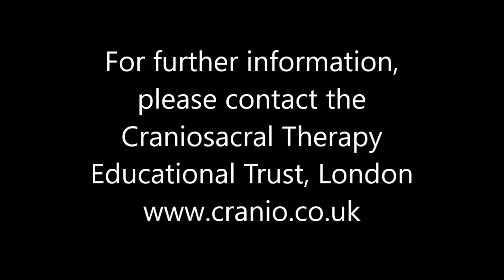'Touch Healing' interview with Michael Kern D.O., B.C.S.T., N.D. for 'Live Pain Free' magazine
Interview about Craniosacral Therapy with Michael Kern by Steve Coombes for 'Live Pain Free' magazine